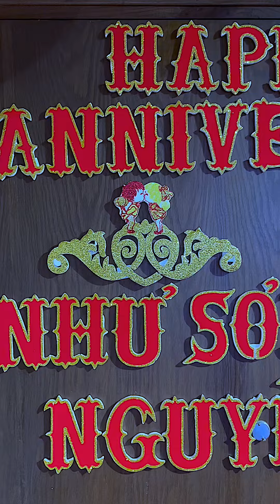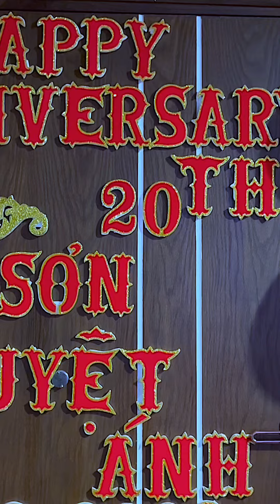Happy Anniversary 20th